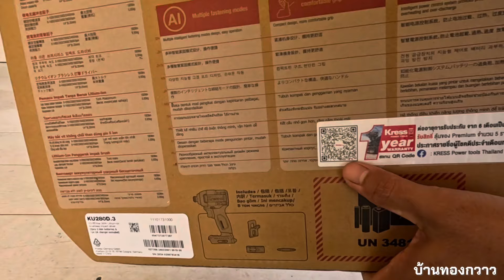เครื่องมือช่างจากเยอรมัน ไขควงกระแทกไร้สาย KRESS รุ่น KU280D.3 แรงบิด 190 N.m ใช้งานได้ 8 โหมด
ไขควงกระแทกไร้สาย จากเยอรมัน ขันสกรูด้วยระบบAIได้ ปรับโหมดได้ 8 โหมด แรงบิด 190 N.m ไขควงกระแทกไร้สาย KRESS รุ่น KU280D.3